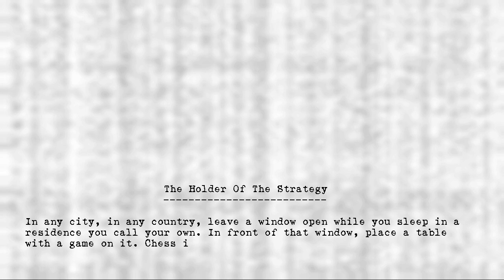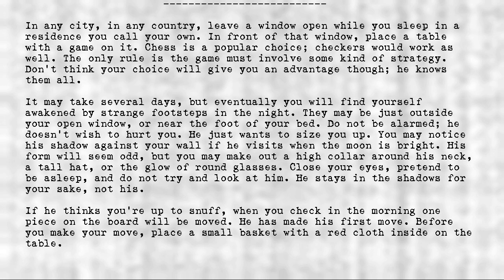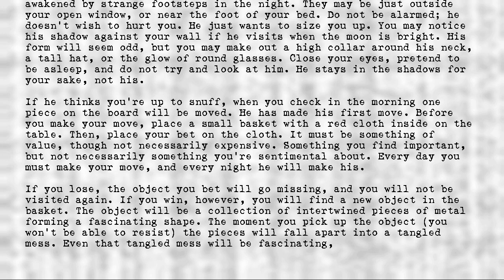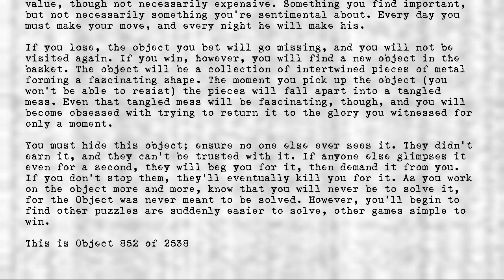Legion's Objects - Holder of The Strategy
Title: Holder of The Strategy